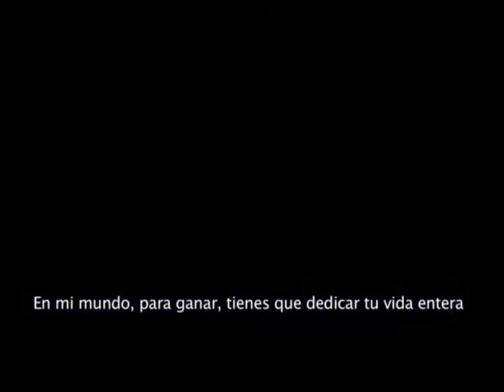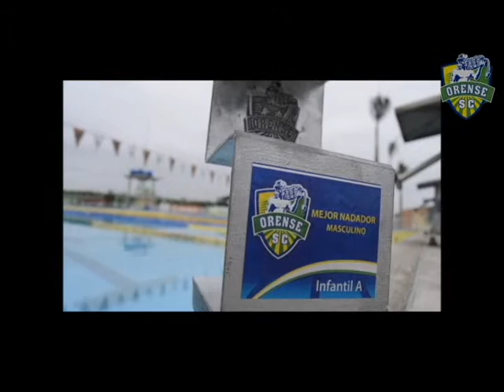Partidor 2015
Trofeo de reconocimiento en el IV Aniversario de la Piscina Olímpica de Orense Sporting Club